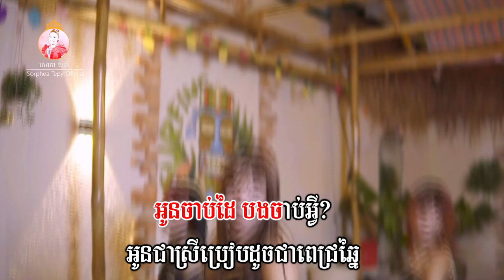អូនចាប់ដៃ បងចាប់អ្វី ភ្លេងសុទ្ធ សោភាទេពី Video Karaoke